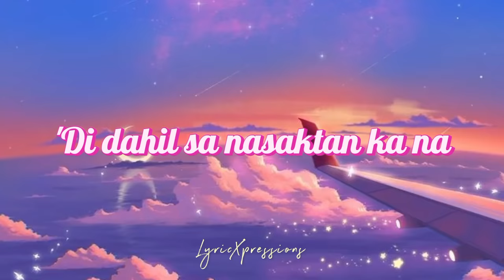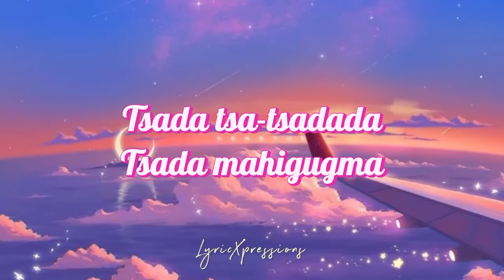MayMay - Tsada Mahigugma (lyrics)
Here, we celebrate the beauty of music and lyrics by creating engaging visual experiences that enhance your connection to your favorite songs. Our team works diligently to produce original lyric videos that respect copyright laws and guidelines. Every video you'll find here is thoughtfully crafted with love for the music and full compliance with copyright regulations. Join us to explore a world where words and melodies unite, creating an enriching and enjoyable space for all music enthusiasts.